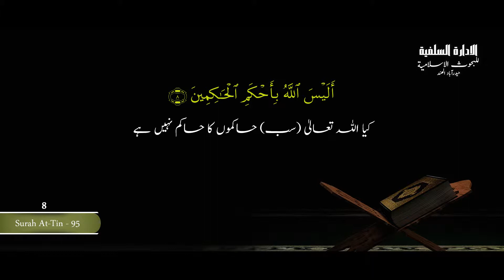|| TAFSEER E QURAN (part 36) SURAH Tin || By SHAYKH HAFIZ SAJID USAID NADWI HAFIZAHULLAH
|| TAFSEER E QURAN (part 36) SURAH Tin || By SHAYKH HAFIZ SAJID USAID NADWI HAFIZAHULLAH Al Idaaratus Salafiyyah Lil Buhoosi Islamiyyah Presents Tafseer of Quran Al Kareem. Other Activities By Idaara: Daura e ilmiyah - This is one day seminar on a particular topic in which a complete topic is studied according to Quran and Sunnah. This helped many participants to improve their knowledge. Daura e Shariyah - This is a Crash Diploma course in which the youth studying or working are called upon every Sunday and lectures are carried out on various subjects each subject with different faculty. Sada e Salaf - This is a monthly Magazine published by Al Idaaratus Salafiyyah lil buhoosil Islamiyyah on various Burning issues Follow Al Idaaratus Salafiyyah Lil Buhoosil Islamiyyah on: Facebook E-Mail Us at